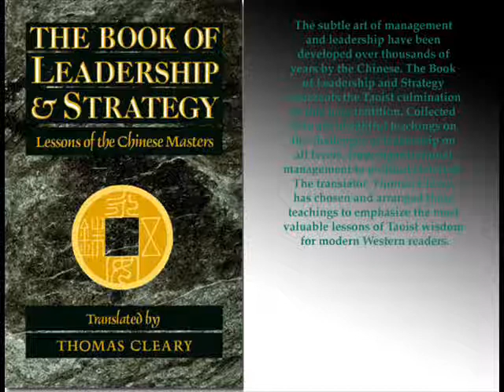TBoLaS 5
The Book of Leadership & Strategy - 05 - Warfare 1 - Lessons of the Chinese Masters Translations from the Taoist Classic, Huainanzi